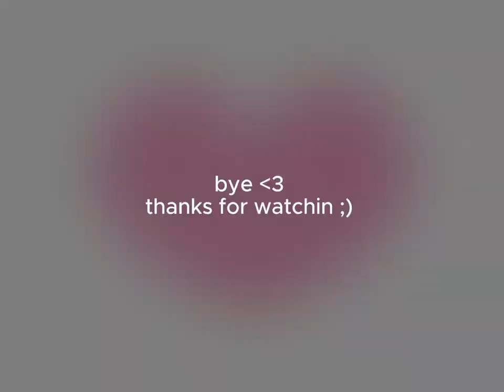what i did before studying abroad p2: birthday party, vietnamese food, photobooth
🎀 some fun things u should do before studying abroad !